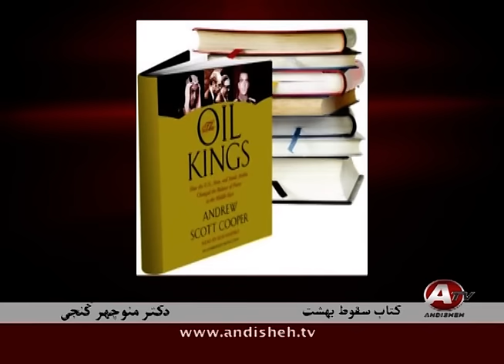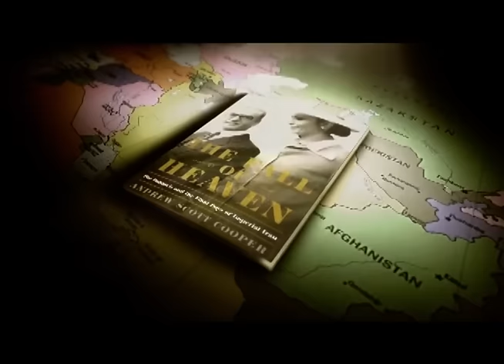Manouchehr GANJI, دکتر منوچهر گنجي « فروپاشي رژيم پهلوي 1 » ؛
IRAN, MANOUCHEH GANJI, THE BOOK, THE FALL OF HEAVEN, ANDREW SCOTT COOPER, PUBLISHED 2 August 2016, REZA SHAH PAHLAVI, MOHAMMAD REZA PAHLAVI, OIL KINGS, IRANIAN REVOLUTION, 1979,

Andrew Scott Cooper's biography: he is an historian and commentator on U.S.-Iran relations, global energy markets, and geopolitical risk. He is author of The Oil Kings: How the US, Iran and Saudi Arabia Changed the Balance of Power in the Middle East (Simon & Schuster: New York 2011) and the forthcoming title The Fall of Heaven: The Pahlavis and the Last Days of Imperial Iran (Holt: New York, 2016).

Professor Cooper is a contributing columnist to Foreign Policy and the Guardian newspaper's Tehran Bureau website. Past employers include the United Nations, Columbia University School of Journalism, and Human Rights Watch. His research has been published in the Middle East Journal, The New York Times, Washington Post, Economist, and elsewhere.

Professor Cooper holds master's degrees in Journalism (Columbia University, 1994) and Strategic Studies (University of Aberdeen, 2008), and a Ph.D. in History (Victoria University, 2012). He completed an academic sabbatical in Qom, Iran (University of Al-Mustafa) in 2013.